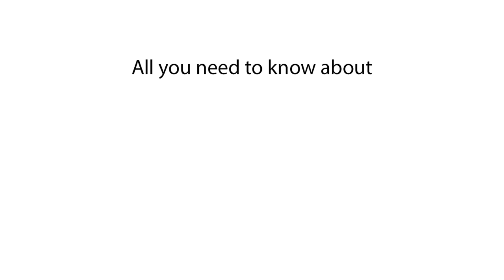Population of Toronto | How many people live in Toronto, Canada?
Discover the population of Toronto and find out how many people live in Toronto, Canada. Get the most recent population data for Toronto in this video

In this video, we explore the population of Toronto, Canada, and provide the latest updates on the city's population and demographic trends

Population of Toronto 2024
What is the population of Toronto 2025
How many people live in Toronto
Toronto population numbers
Toronto demographics
Current population of Toronto
Toronto population data
Population in Toronto Canada
Population statistics Toronto
Toronto city population